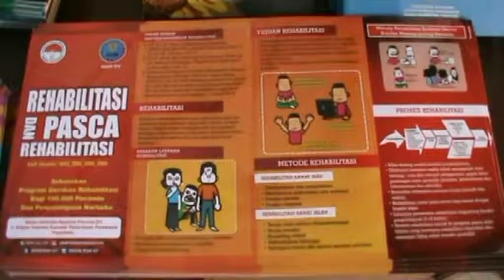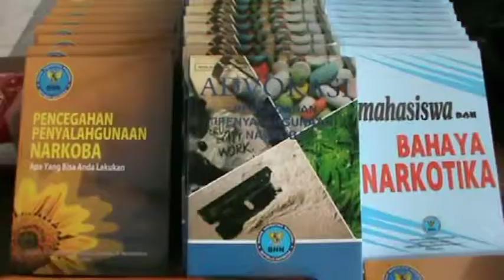BNNK AKAN TERJUN KE SEKOLAH - JOGJA TV